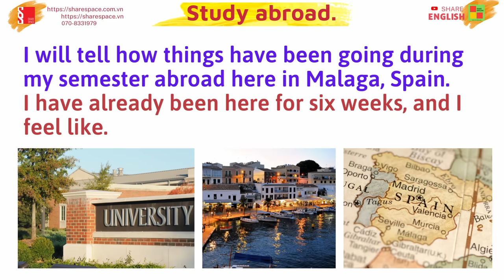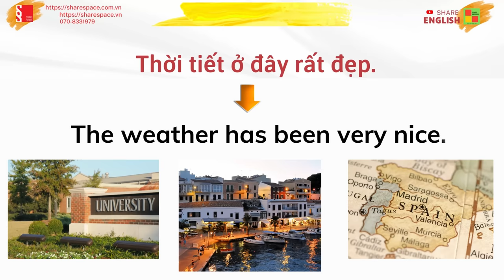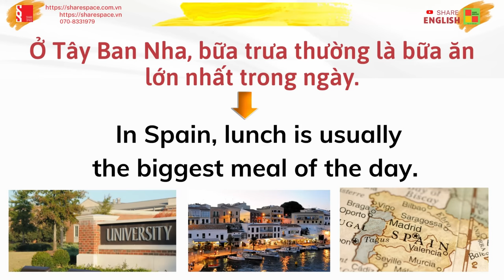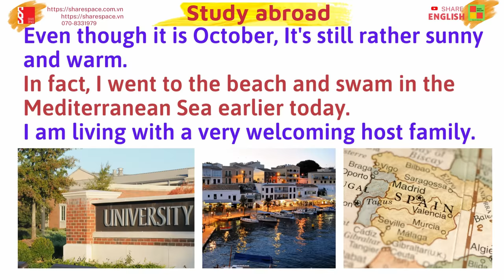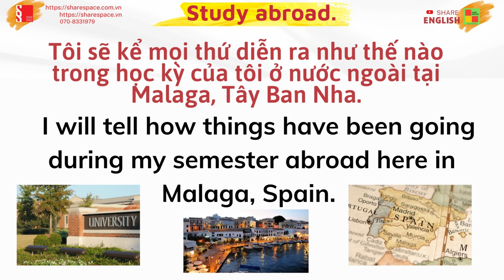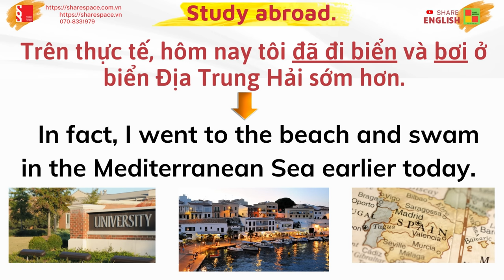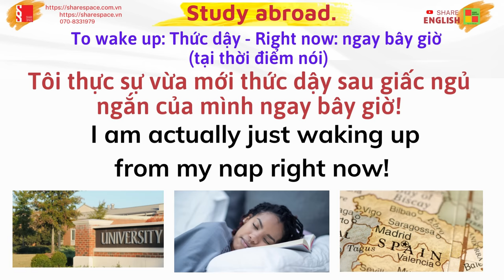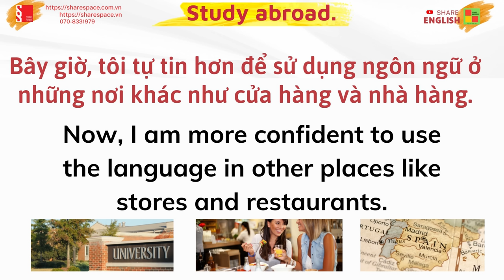Luyện đọc, cải thiện phát âm trong tiếng Anh - "Study Abroad"